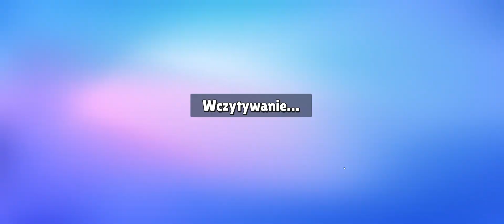Stumble Guys Hot Wheels oraz strzelanie